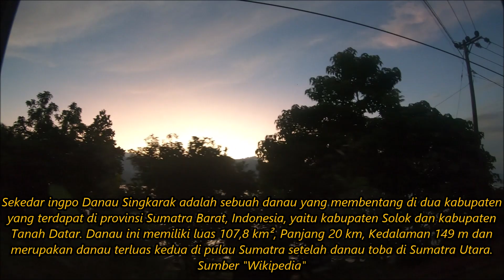PART 5 | AKHIRNYA SAMPAI DI BUKITTINGGI SETELAH 36 JAM PERJALANAN . . .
Alhamdulillah akhirnya lengkap sudah part demi part video trip report perjalanan saya dari Bandung menuju Bukittinggi ini menggunakan armada kece dari PO ANS :)

Video Sebelumnya !!!